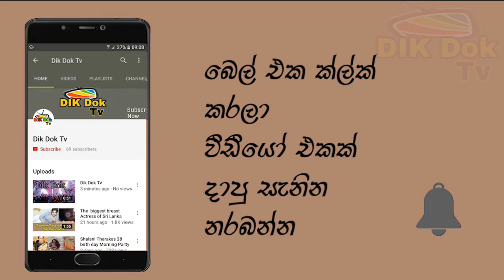Best Photos of The World